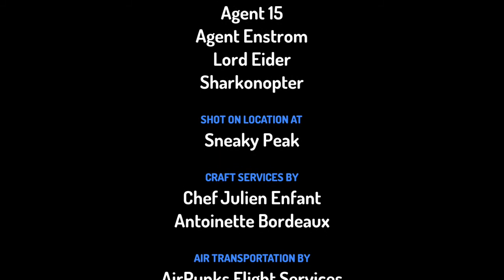Spy mission - Daniel Onuosa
Cartoon video